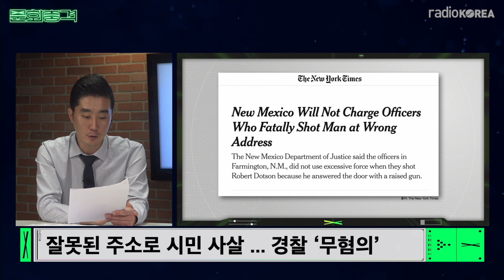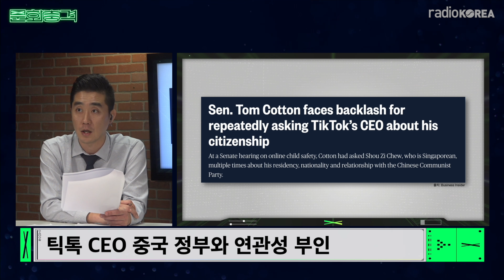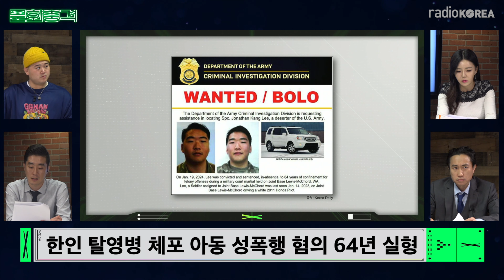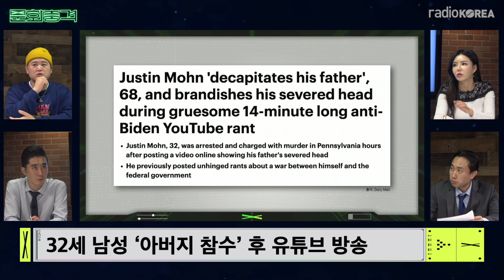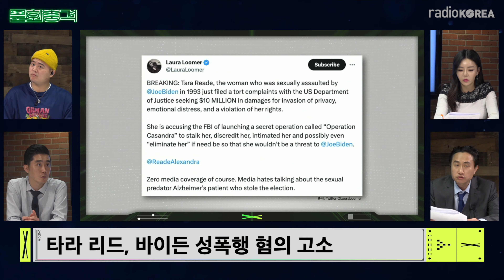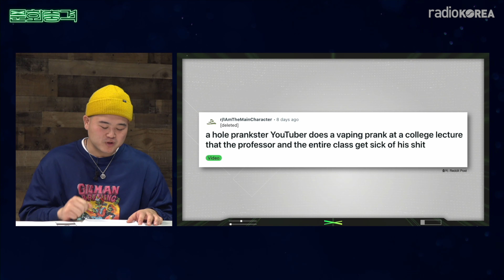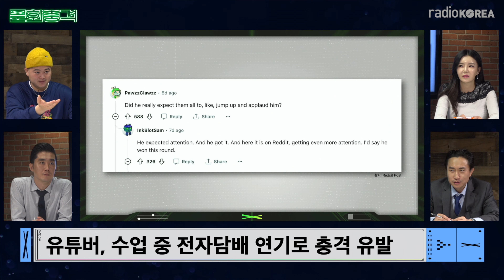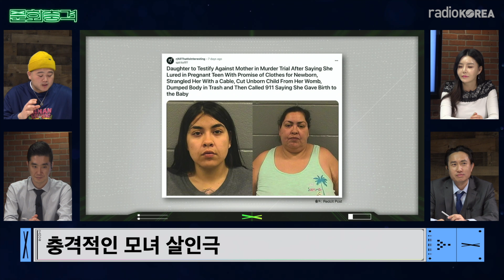잘못된 주소의 비극부터 공공 인물의 논란까지 | 미국과 아시아 중심의 충격적 사건들 | 문화충격 s2e6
이번 에피소드에서는 미국과 아시아를 중심으로 발생한 다양하고 충격적인 사건들을 깊이 있게 다뤄봅니다. 경찰의 실수로 인한 비극, 고령의 아시아인 대상의 반복적 공격, 공공 인물의 논란이 되는 발언, 그리고 사회적으로 큰 파장을 일으킨 성범죄 사건까지, 다양한 주제를 통해 현재 우리 사회가 직면한 문제와 도전 과제들을 탐구합니다.

이러한 사건들을 통해 우리는 문화, 정치, 사회적 가치들이 어떻게 상호작용하는지를 살펴보며, 다양한 관점에서의 이해와 토론의 필요성을 강조합니다. '문화충격'은 이러한 중요한 이슈들에 대한 균형 잡힌 시각과 심도 있는 분석을 제공하여, 시청자들이 더 넓은 세계관을 형성할 수 있도록 돕습니다.

00:00 시작
00:32 Weekly Update
15:49 Won's Politics
29:50 Inside America
47:44 Lifestyle

'문화 충격 시즌 2'의 공식 유튜브 채널에 오신 것을 환영합니다! 이황의 진행과 킬라그램즈, 안 주영, 원용석의 출연으로 펼쳐지는 이 프로그램은 미국 문화의 활기찬 다양성을 탐험합니다. 정치에서 엔터테인먼트, 라이프스타일에서 사회적 트렌드에 이르기까지, 깊이 있는 토론과 다양한 시각, 통찰력 있는 분석을 제공합니다. 미국의 모든 것에 대한 흥미진진한 토론과 유머러스한 시각을 놓치지 마세요!

방송시간: 매주 금요일 오후 7시 (PST)